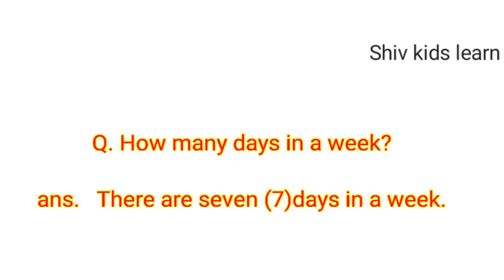Names of the day's | Days of the week | names of the days in english and marathi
learn and write the weeks of the days.

How many days in a week?
There are seven days in a week I.e.

For more information about learning given in below link.

1 to 20 numbers with spelling -

मराठी मुळाक्षरे अ पासून ज्ञ पर्यंत, -

ABCD alphabets-